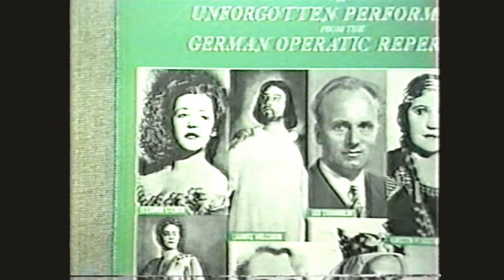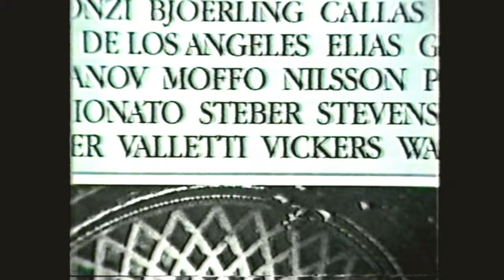Eleanor Steber profile (1984)